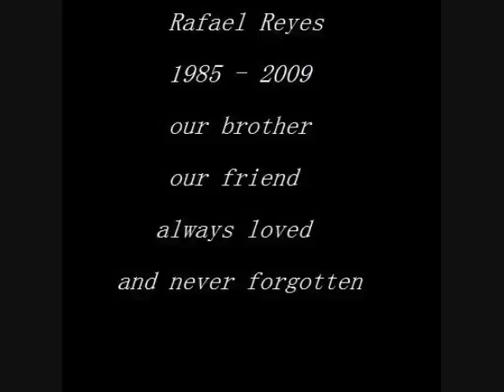Rafael Reyes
Always loved and never forgotten